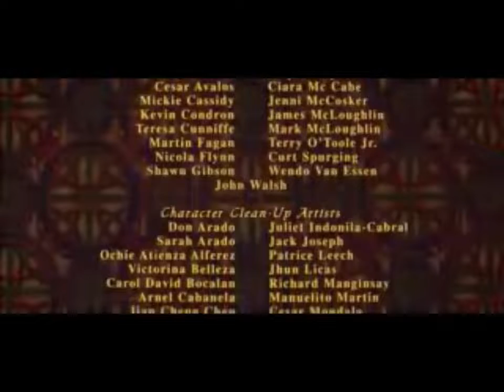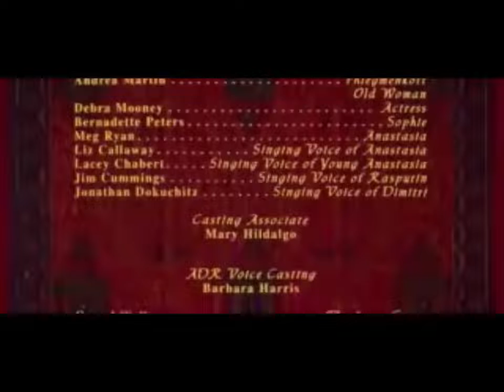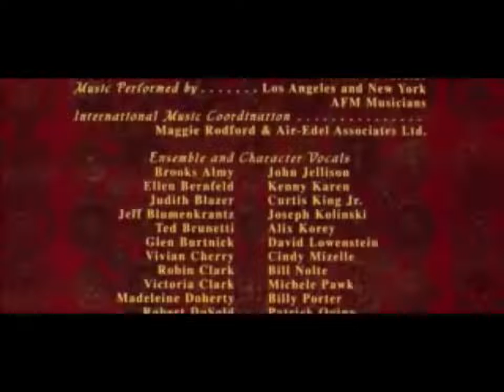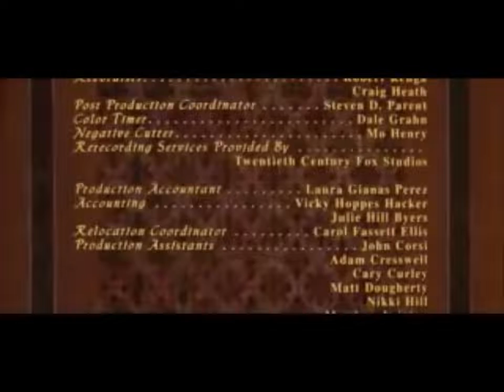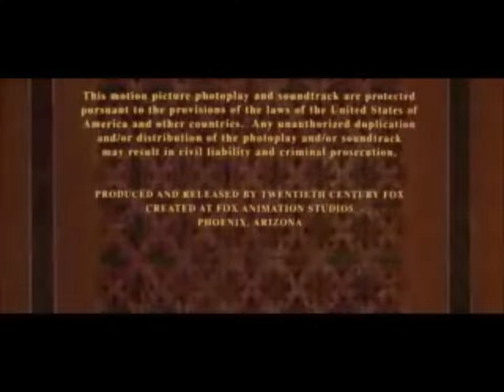Anastasia (1997) - Part 10